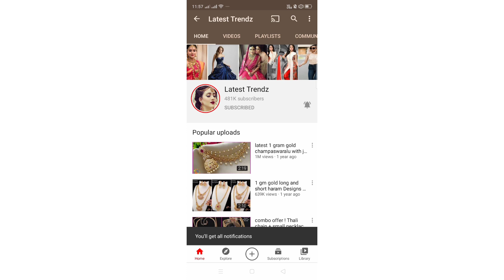dialywear studs with price | buy online earrings